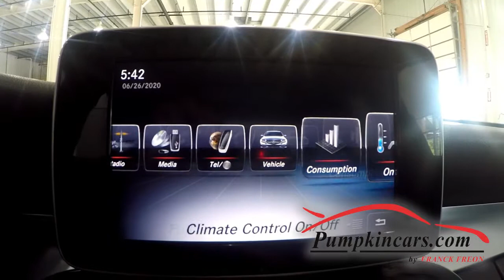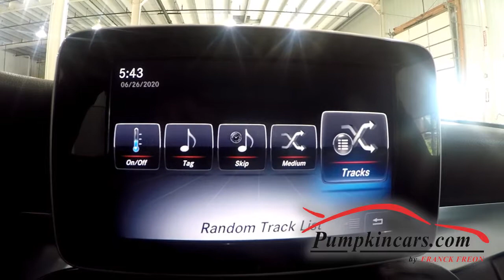2017 MERCEDES BENZ C300 4MATIC NAV BLIND SPOT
** NAVIGATION :YES ** PANORAMIC ROOF : YES ** ONE-OWNER & CLEAN CARFAX :YES ** BLIND SPOT ALERT & COLLISION PREVENTION :YES ** SUPER RARE BLACK ASH WOOD TRIM WITH BLACK BODY AND BLACK INTERIOR :YES ** AWD 4MATIC :YES ** + CERTIFIED FACTORY WARRANTY until 12/01/2020 or 50,000 MILES ** AMAZING 31 MPG HIGHWAY ** ** MULTI-VIEW BACK UP CAMERA ** PREMIUM 1 PACKAGE includes PUSH START/STOP Engine with ECO ON/OFF & THUMB TOUCH LOCK/UNLOCK ** PREMIUM 1 PACKAGE includes PUSH START/STOP Engine with ECO ON/OFF & THUMB TOUCH LOCK/UNLOCK ** BLUETOOTH PHONE AND AUDIO ** MOON ROOF ** 2 KEYS & OWNERS MANUAL ** DUAL POWER HEATED SEATS with LUMBAR SUPPORT & DRIVER SIDE MEMORY ** 17-inch ALLOY WHEELS ** AM/FM/SAT Radio with MP3 CD Player & USB ** 4Cyl, Turbo, 2.0L Engine ** AUTOMATIC ON/OFF Headlights with DAYTIME RUNNING LIGHTS ** VOICE COMMAND ** DUAL-ZONE CLIMATE CONTROL ** AUTO-DIMMING REARVIEW MIRROR ** UNIVERSAL GARAGE DOOR OPENER ** POWER-FOLDING SIDE MIRRORS ** RAIN-SENSING WINDSHIELD WIPERS ** TILT & TELESCOPING WHEEL ** Traction Control, ABS, Electronic Stability Control, Dual Air Bags, Knee Air Bags, F&R Head Curtain Air Bags, Side Mirrors and more! COME VISIT US AT 3084 ENGLISH CREEK AVE IN EGG HARBOR TWP, NJ 08234 TO TEST DRIVE THIS C300 4MATIC TODAY!